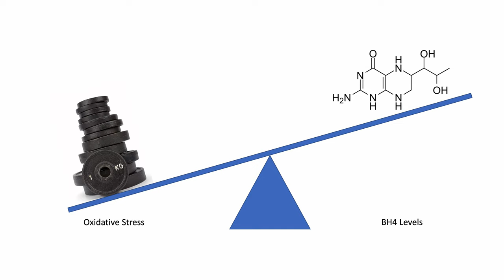Stanford BH4 Study Video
The Stanford ME/CFS Collaborative Research Center is now recruiting for a study to see if individuals with ME/CFS are deficient in the cofactor BH4.

This video provides details about why and how we're doing the study.